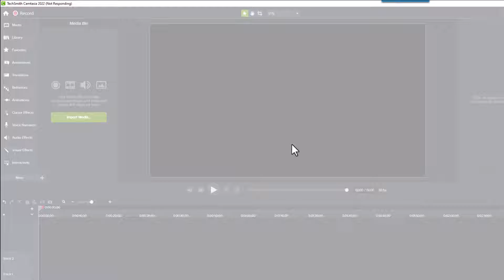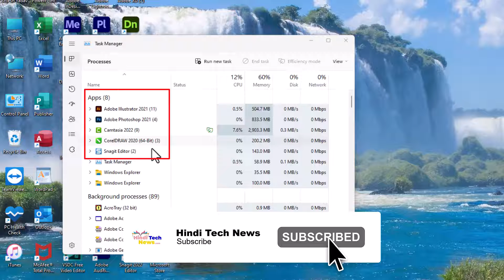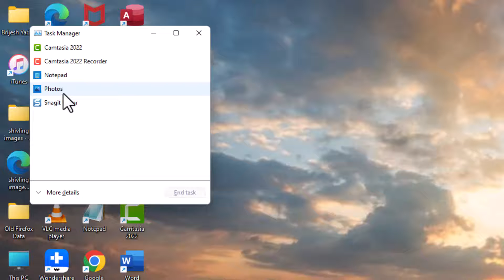How to Fix Software Not Responding in Laptop? Software not Responding ko thik kaise karte hai?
How to Fix Software Not Responding in Laptop?
Software not Responding ko thik kaise karte hai?
सॉफ्टवेर नॉट रेस्पोंडिंग को ठीक कैसे करते है?